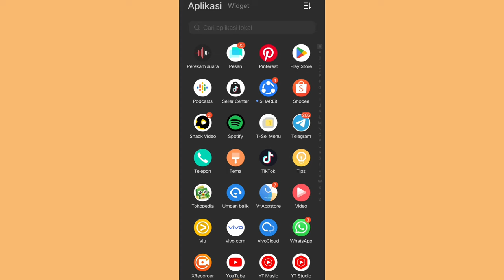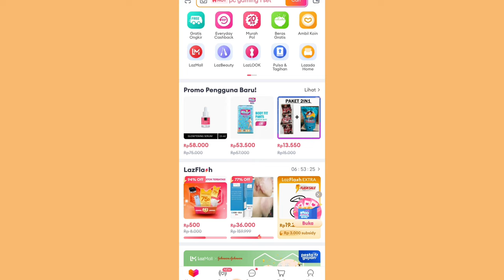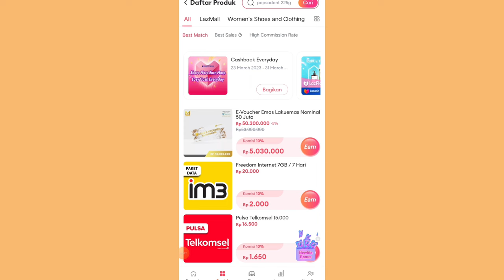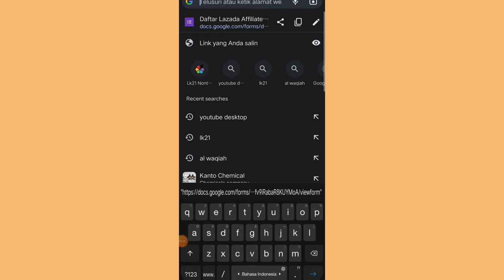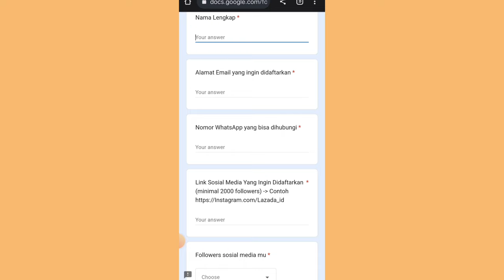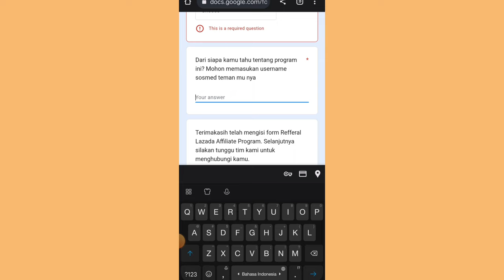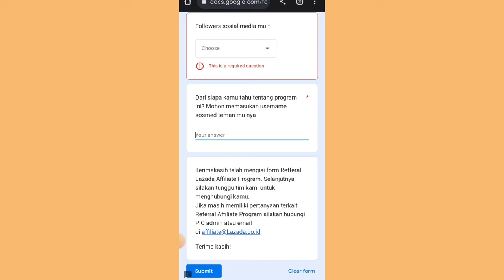LAZADA AFFILIATE KOMISINYA LUMAYAN JUGA ✅ YUK COBAIN DAFTAR JUGA GUYS!! 👍